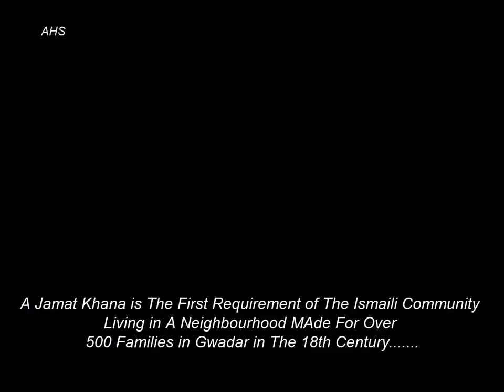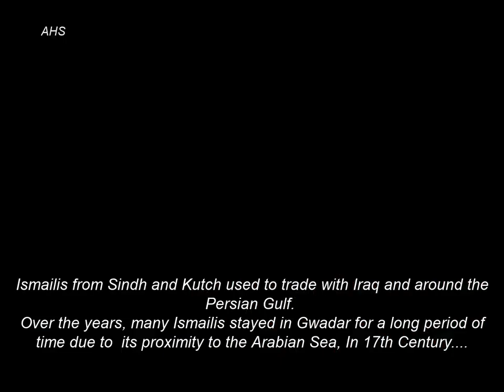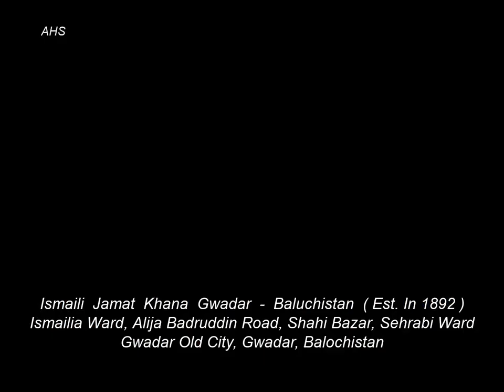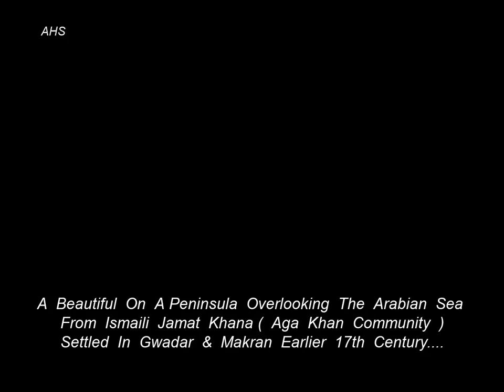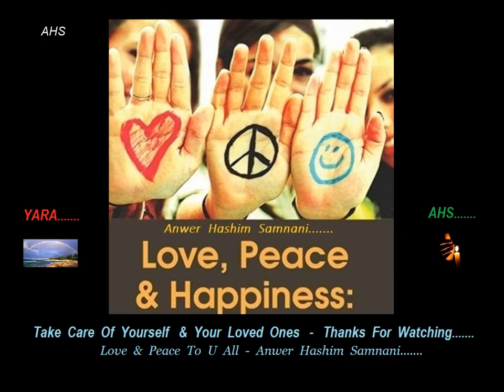WORLD'S OLDEST AGA KHAN ISMAILI JAMAT KHANA ( EST. IN 1892 ) GWADAR - BALUCHISTAN - PART 2.....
*  Jamat Khana is The First Requirement of The Ismaili Community
 Living in A Neighbourhood MAde For Over
500 Families in Gwadar in The 18th Century.
* Ismaili Khana Gwadar World's Oldest Community Centre of Aga Khan
Ismailia Ward, Alija Badruddin Road, Shahi Bazar, Sehrabi Ward Gwadar Old City, Gwadar, Balochistan.
* A Beautiful View of Koh-e-Batil FRom Ismaili Jamat Khana - Gwadar
Koh-e-Batil is one of the most famous hills in Gwadar which is at an altitude of 470 feet, located in the South of the city. It is 10km long and 2km wide
*  Zaver  Pearl  Continental  Hotel, ( Hashwani Hotels Limited )
 Koh -E- Batil -  Gwadar,  Balochistan
* It is said that when the Portuguese attacked India, they also took over Gwadar which is evident from the number of structures around the port area resembling Portuguese architecture. One of them is a fort built by the Portuguese which can be seen even today inside the Ismaili neighbourhood.
* the main reason behind the migration of Ismailis to Gwadar was the drought in Kutchh in 1799 which affected many bordering areas of Sindh. Elaborating, Gwadari said that “during the drought many Ismailis moved to Muscat, Balochistan and Gwadar. Some got down at the famous port of the time, Keti Bandar. Most went towards Jahu and Panjgur [south Balochistan], and later cut off ties with the Ismaili community.” Once in Gwadar, “the Ismailis soon took over trade in items such as rice, sesame seed, oil, cotton, wool, animal hide, fish, cane and wood, alongside Sindhi-Hindu shopkeepers selling sweets and cloth,...
* If we separate the word Gwadar, as in ‘Gwa-Dar’, it may also mean hawa ka darwaza
 [ Gateway of The Wind ].
* During the Portuguese government, Gwadar was also spelled ‘Goadar’ in the government gazette. When the British came to the Indian subcontinent, they changed the spelling of Gwadar to ‘ Gwadur’.
* There are different tales surrounding Oman’s possession of Gwadar. It is said that an Arab prince came to the Makran region, after a family conflict, and sought refuge from the Khan of Kalat. The Khan of Kalat is said to have gifted him the area. “But according to another story, the Portuguese sold the port of Muscat to the Arab sardars, along with Gwadar, which was also under their control. It was sold to an Arab sultan Syed Imam...
* From that time, Gwadar was in Oman’s possession until 1958. After much discussion, donations were raised for the purchase, the biggest contribution being made by Aga KhanPrince Ali Salman Mohammad Shah. It is said that the sultan of Muscat sold Gwadar on one condition: that he would be allowed to depute young men from Makran to his army...
* At present, the 100 Ismaili families in and around Gwadar belonging to the Ismaili community are mostly involved in the export of dry fish to Colombo. “Over the years, many from the community moved to Karachi and some eventually settled abroad. The reasons for the migration of community members, both previously and now, have always been to look for better prospects for their children...